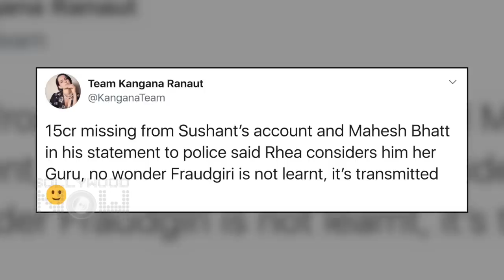Kangana Ranaut SHOCKING Reaction On Case Filed Against Rhea Chakraborty | INVOLVES Mahesh Bhatt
Kangana Ranaut has reacted to FIR being filed by Sushant's Family against Rhea Chakraborty. Watch the video to know what she has to say.